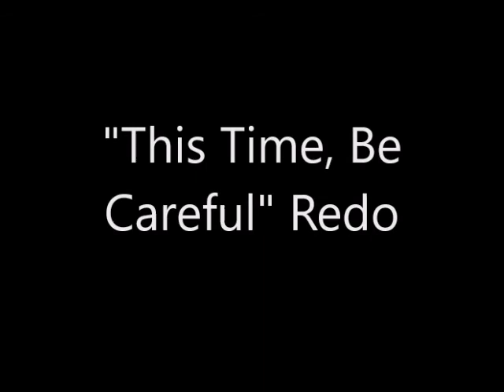'This Time Be Careful' Redo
Also for Dueling Express's fandub of The Little Engine that Could (© Universal Pictures).

I hadn't sounded right saying that line, so I tried again and again here.

Again, the character is Perky the Baby Elephant.